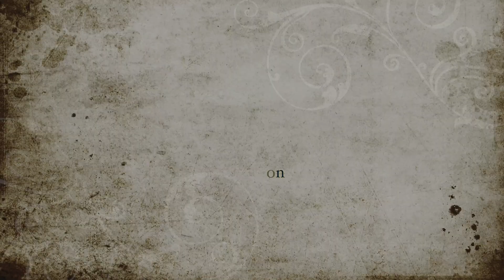Il Convegno, d'Amilcare Ponchielli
Enregistré en concert le 27 avril 2019, à Grosbliederstroff, France

Maria SARRI, clarinette
Federico PALACIOS, clarinete
Jean Claude KARMANN, directIon
Harmonie Municipale de Grosbliederstroff